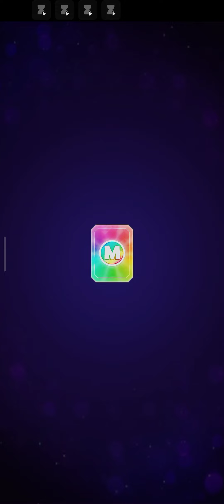TIPS AND TRICKS solo challenge score rally hot color with proxy ‼️ part 1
Tips and tricks solo challenge score rally hot color match masters